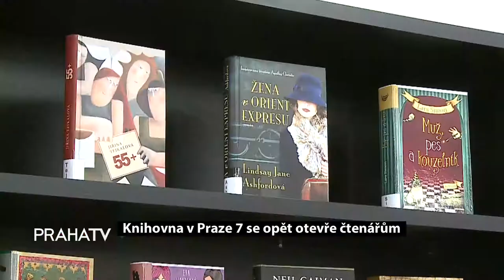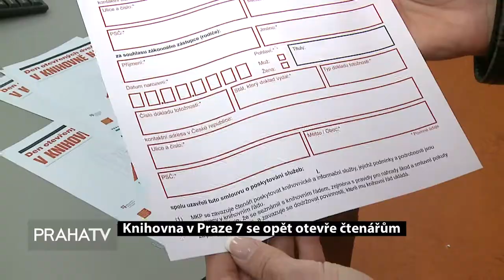Knihovna v Praze 7 se opět otevře čtenářům